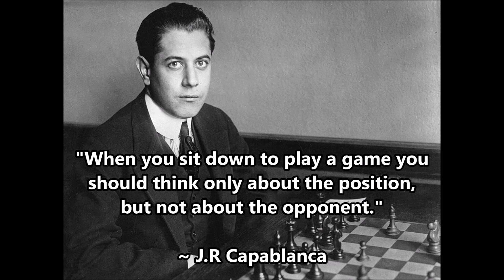Capablanca vs Richard Teichmann - Berlin (1913)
Jose Raul Capablanca (White)

Richard Teichmann (Black)

Exhibition game (1913), Berlin GER, rd 2, Nov-20

Queen's Gambit Declined Orthodox Defense. Capablanca Variation

[Event "Exhibition game"]
[Site "Berlin GER"]
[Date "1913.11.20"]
[EventDate "?"]
[Round "2"]
[Result "1-0"]
[White "Jose Raul Capablanca"]
[Black "Richard Teichmann"]
[ECO "D63"]
[WhiteElo "?"]
[BlackElo "?"]
[PlyCount "75"]

1.d4 d5 2.Nf3 Nf6 3.c4 e6 4.Bg5 Be7 5.Nc3 Nbd7 6.e3 O-O 7.Rc1
b6 8.cxd5 exd5 9.Bb5 Bb7 10.O-O a6 11.Ba4 Rc8 12.Qe2 c5
13.dxc5 Nxc5 14.Rfd1 Nxa4 15.Nxa4 b5 16.Rxc8 Qxc8 17.Nc3 Qc4
18.Nd4 Qxe2 19.Ncxe2 Rc8 20.Nf5 Kf8 21.Nxe7 Kxe7 22.Nd4 g6
23.f3 h6 24.Bxh6 Nd7 25.h4 Nc5 26.Bf4 Ne6 27.Nxe6 Kxe6 28.Rd2
Rh8 29.Rc2 Rc8 30.Rxc8 Bxc8 31.Kf2 d4 32.exd4 Kd5 33.Ke3 Be6
34.Kd3 Kc6 35.a3 Bc4+ 36.Ke3 Be6 37.Bh6 Kd5 38.Bg7 1-0